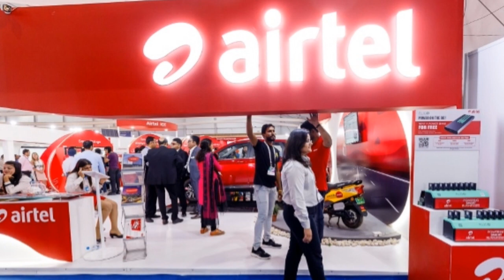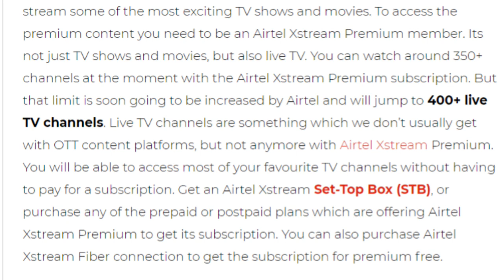Airtel Xstream Dhamaka Offer | Airtel Xstream No1 4K Android Box in INDIA 👍😱😍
Friends is video me hamne apko airtel Xstream ki taraf se aayi badi khabar ke abre me bataya he jaha ab airtel xstream ke platform par apko around 420 naye live tv channels dekhne ko milenge so please video achha lage to like or share jarur kare apne dosto ke sath or channel ko jarur subscribe kare please.